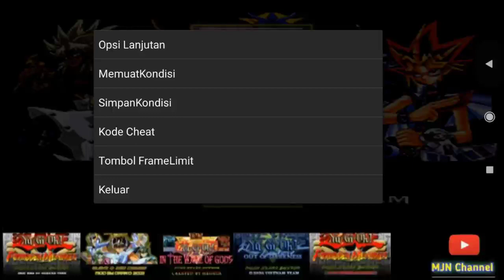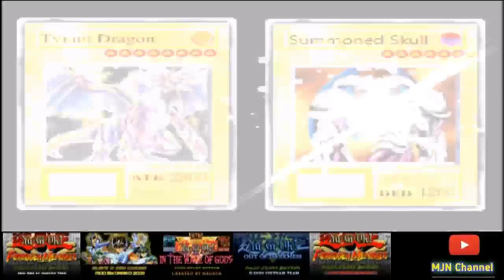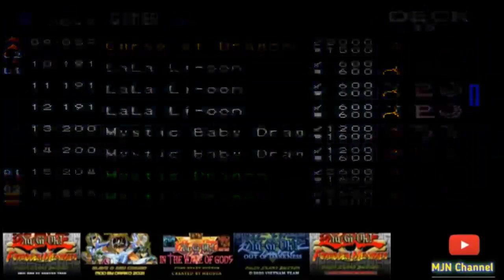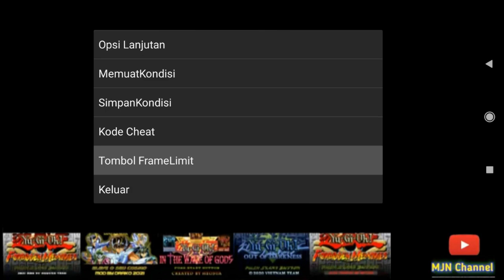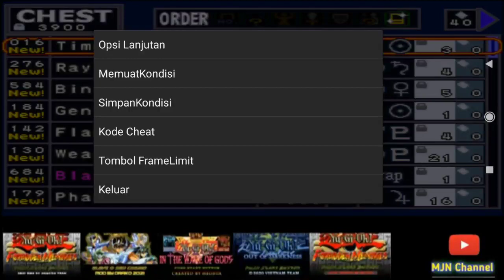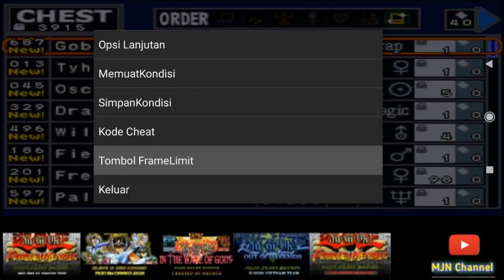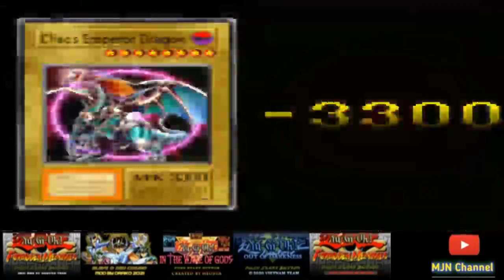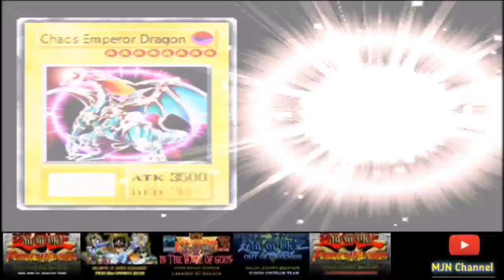Yu-Gi-Oh Forbidden Memories | Omega Mod | Part 2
Nostalgia Game PS 1 Yu-Gi-Oh Forbidden Memories Omega Mod

Pengen tau bagaimana saya memainkan dan menamatkan mod ini?

Nonton videonya sampe selesai ya hehehehe 😁😁

(mod ini blm ada di tea-online)

gabung ke discord saya supaya bisa sharing tentang game ps 1 yugioh FM dan game ps2 :